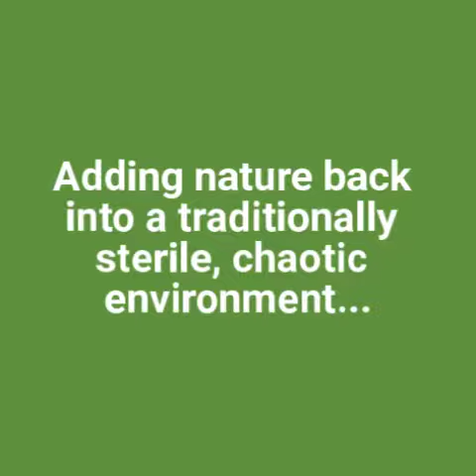GSky Airport Projects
Seeing a green wall in a busy airport can bring a sigh of relief to a stressed traveler!